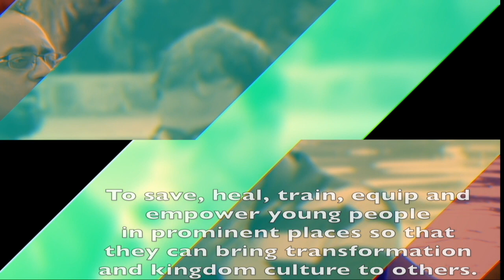𝐈𝐓 𝐈𝐒 𝐍𝐎𝐓 𝐒𝐔𝐆𝐀𝐑 - 𝐂𝐎𝐀𝐓𝐄𝐃 (𝐀𝐜𝐭𝐬 𝟑:𝟏𝟕- 𝟒:𝟏-𝟒) | 𝐂𝐡𝐚𝐫𝐥𝐞𝐬 𝐃𝐚𝐧𝐢𝐞𝐥 | 𝐏𝐚𝐩𝐚'𝐬 𝐇𝐨𝐮𝐬𝐞 𝐈𝐧𝐝𝐢𝐚